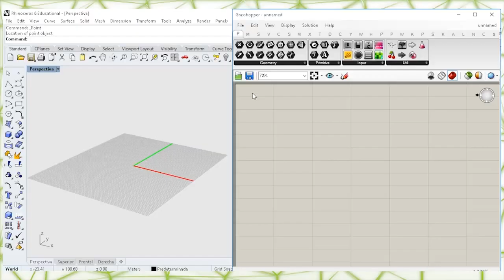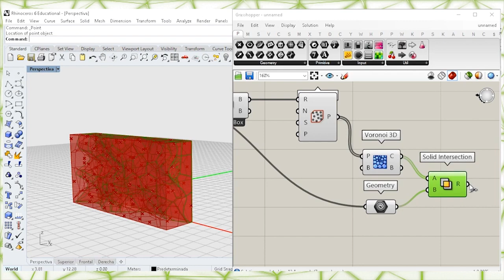Voronoi 3D - grasshopper rhino